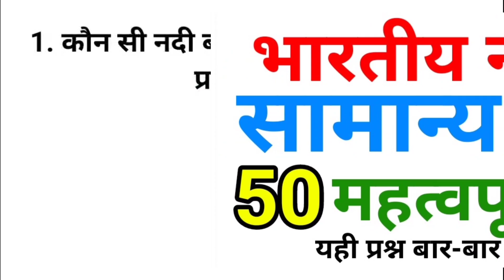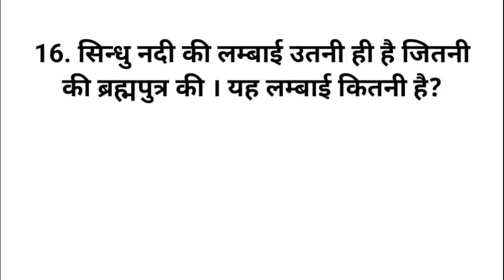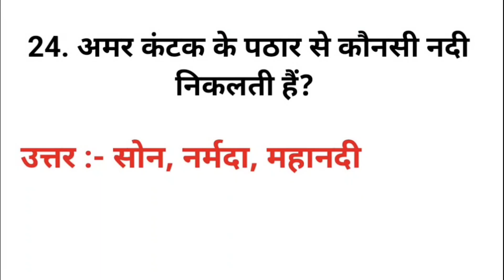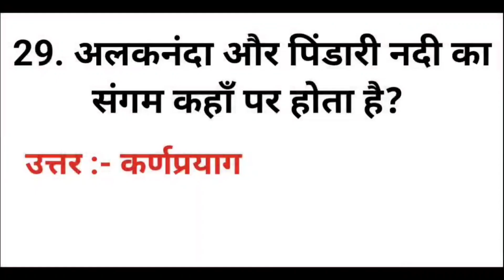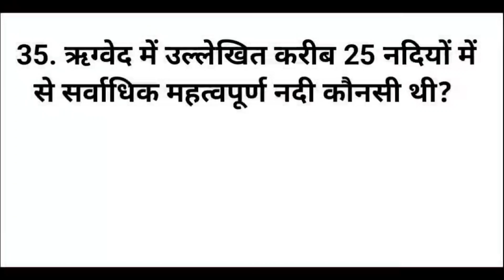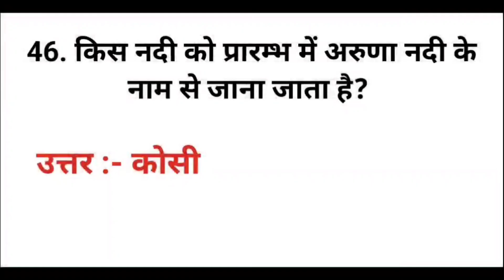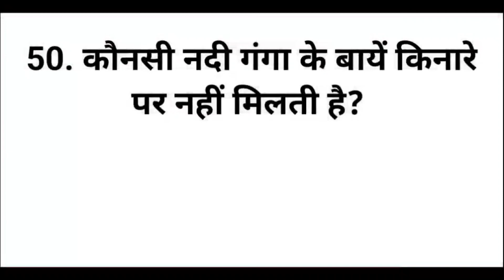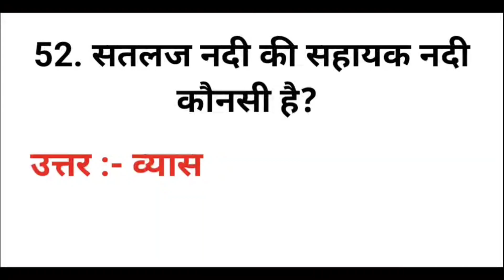भारत की प्रमुख नदियों से संबंधित 50 अति महत्वपूर्ण भूगोल के प्रश्न लुसेंट सामान्य ज्ञान।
Lucent General Knowledge 50 Very Important Geography Questions Related to Major Rivers of India.

हिमालय की नदियां

प्रायद्वीपीय नदियां

तटवर्ती नदियां और

 अंतःस्थलीय प्रवाह क्षेत्र की नदियां।

सिंधु GK

ब्रह्मपुत्र GK

गंगा GK

गोदावरी GK

नर्मदा GK

कृष्णा GK

महानदी GK

कावेरी GK

Indus river GK

Brahmaputra river GK

Ganga river GK

Godavari river GK

Narmada river GK

Krishna river GK

Mahanadi river GK

Kaveri river GK

सिंधु नदी जिक

 ब्रह्मपुत्र नदी जिक

 गंगा नदी जिक

 गोदावरी नदी जिक

 नर्मदा नदी जिक

 कृष्णा नदी जिक

 महानदी नदी जिक

 कावेरी नदी जिक